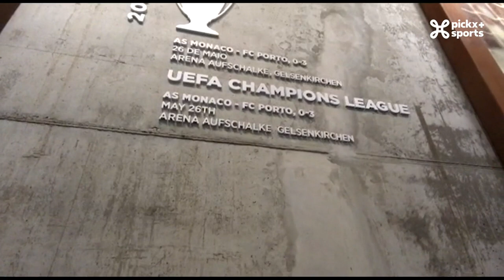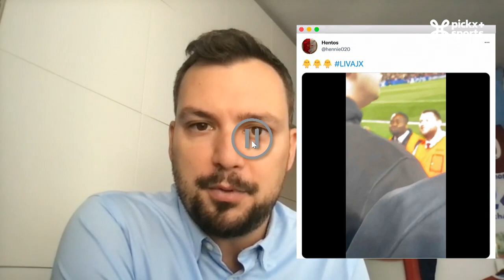TERUGVLUCHT | Club Brugge zet Porto in vuur en vlam ✈️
𝗧𝗲𝗿𝘂𝗴𝘃𝗹𝘂𝗰𝗵𝘁 - 𝗔𝗳𝗹𝗲𝘃𝗲𝗿𝗶𝗻𝗴 𝟮

✅ Nicolas De Brabander en Wesley Sonck zagen Club Brugge schitteren in Porto. Wesley moest er wel wat voor over hebben: de landing in Porto was er eentje met dichtgeknepen billen. ✈️
✅ Michael Van Vaerenbergh en Franky Van der Elst zagen in Manchester het fenomeen Haaland nog maar eens boven zichzelf uitstijgen. Letterlijk deze keer.
✅Peter Vandenbempt en Gert Verheyen zien het echte Barça terug in Beieren, maar toch verliezen tegen een realistisch Bayern. Een dag later zien ze een andere grootheid onderuit gaan. Juventus is Juventus niet meer.